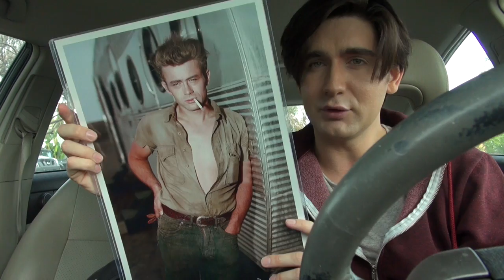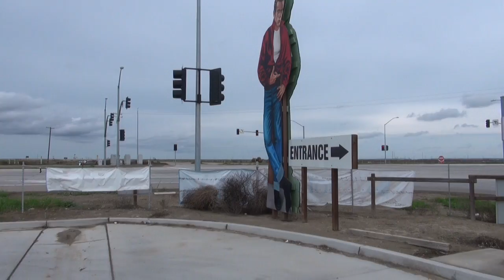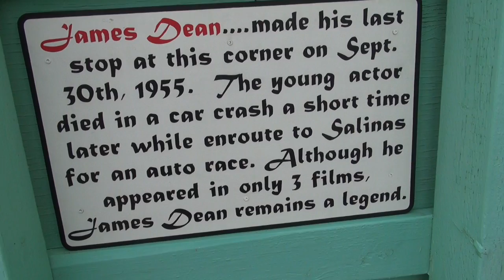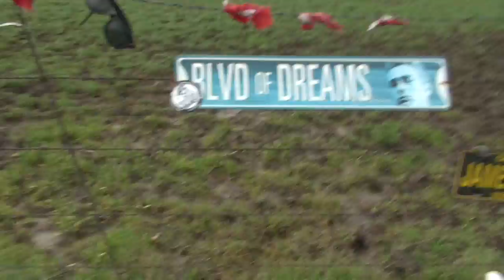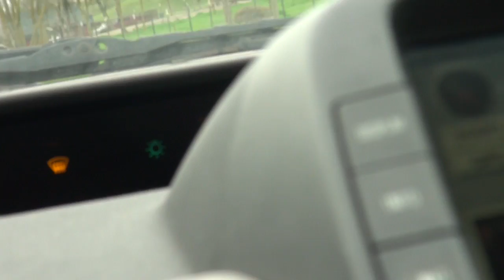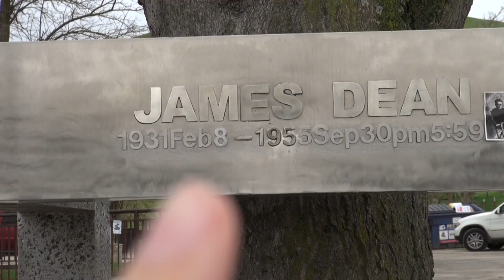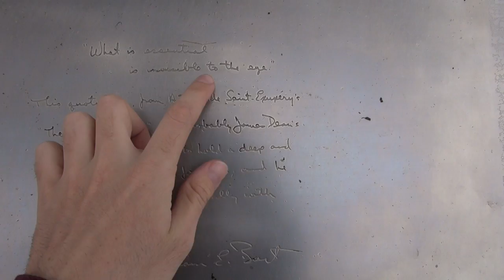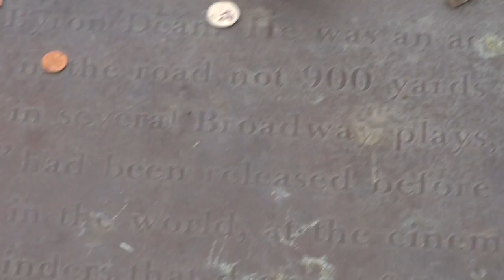JAMES DEAN MEMORIAL ROADTRIP 2017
Take a roadtrip with me to the James Dean Memorial in Cholame, CA.
*PERISCOPE: @RichardHoffman
*Musical.ly: @iRichardHoffman